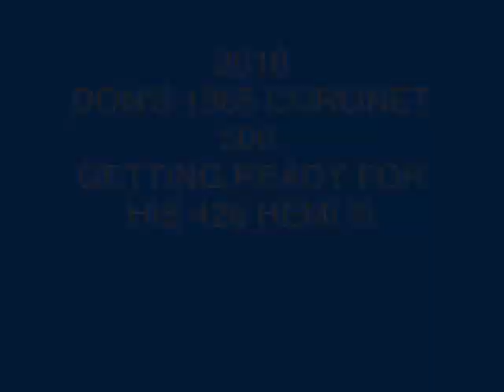1965 CORONET RESTO DONS.wmv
1965 CORONET 500 RESTORATION .
JUST FINNISHED 3 / 13 / 2010.
NOW READY FOR 426 HEMI  !!